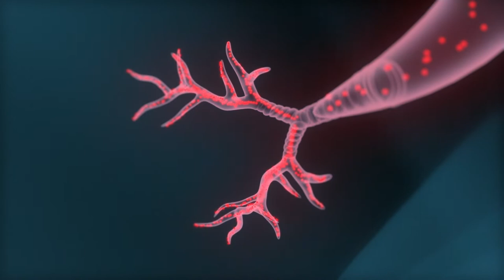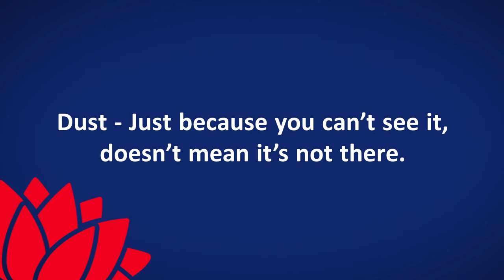Take action to prevent dust disease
Airborne contaminants are generated during mining activities such as extraction, drilling, crushing, hauling and stockpiling. Normally, dust of the larger inhalable fraction is considered an irritant because it is deposited in the upper respiratory tract. At the smaller respirable fraction, dust contaminants represent a health risk to workers, subject to exposure levels. The smaller-sized particles can penetrate the lower regions of the lungs where gas exchange takes place. Coal and silica dust at the respirable fraction can cause pneumoconiosis (in the case of coal) or silicosis (in the case of crystalline silica). Both are debilitating and often fatal lung diseases.

Take steps to ensure your own personal safety, as well as the safety of your work mates. Dust - Just because you can't see it, doesn't mean it's not there.